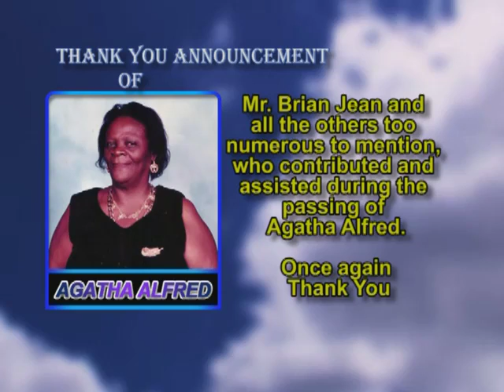Agatha Alfred Thank You